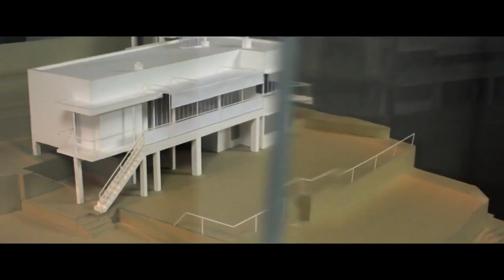Game Changers, August 2018 Edition - Hot Docs Ted Rogers Cinema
At key moments in history, remarkable individuals find the courage to reinvent the world as we know it. Get inspired by these cultural visionaries who point the way forward in a moment of profound social change.